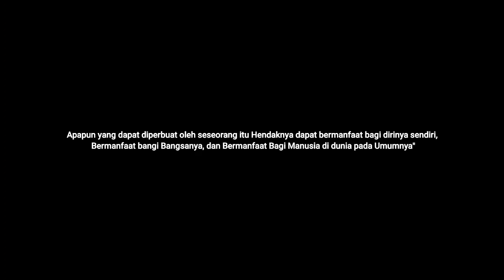Short Movie - "TEMAN"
[Lomba Short Movie Biologi Open Day 2021]

Karya film pendek dari SMAN 1 Takalar

Tekan 'Like' jika Anda memilih video ini sebagai juara favorit.
Juara 1, 2, dan 3 ditentukan oleh juri, sedangkan juara favorit ditentukan berdasarkan jumlah likes dan views.

Selamat menonton...